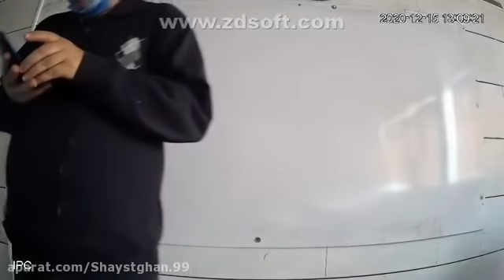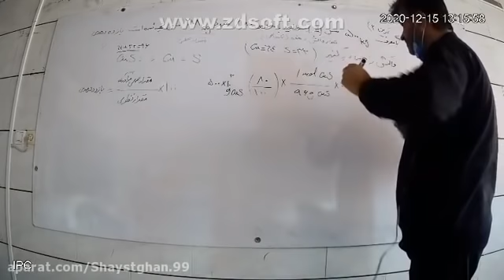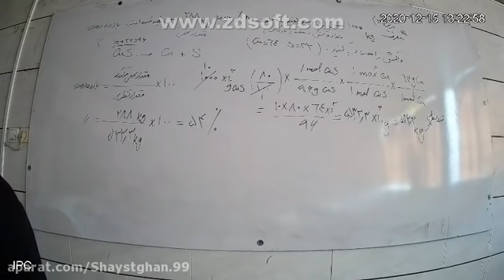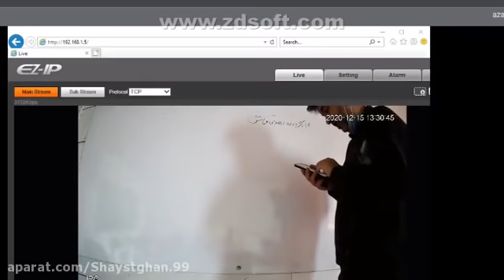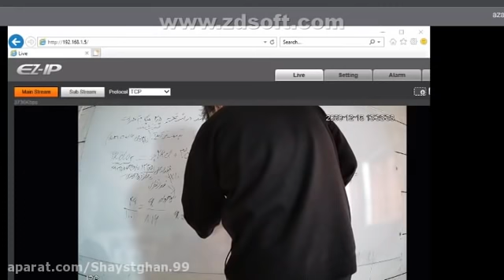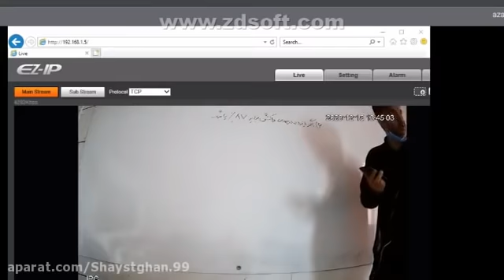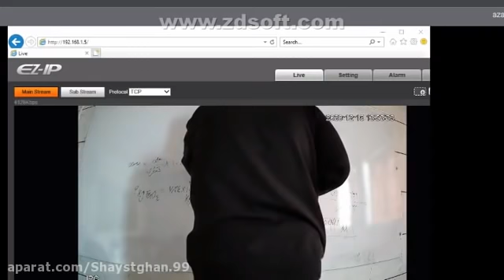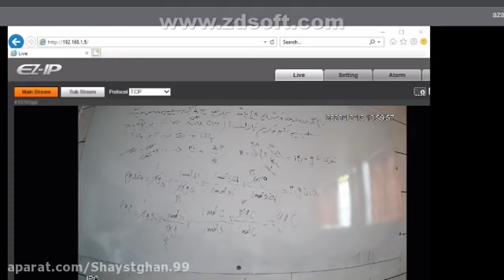Summary Tips for doing Topic Physics Lesson for students